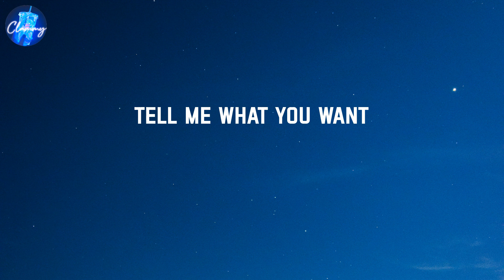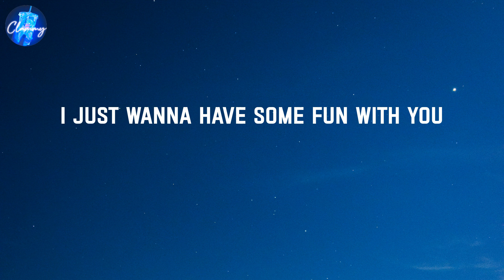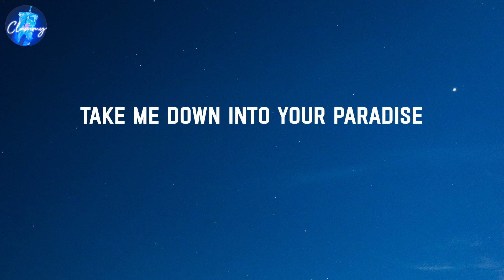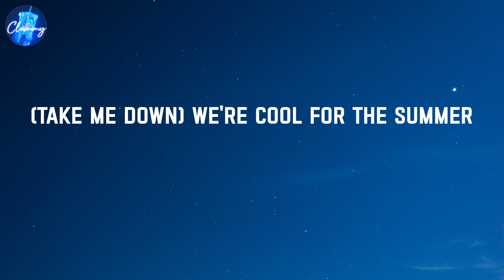Cool for the Summer - Demi Lovato (Lyrics)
Lyrics:
It's okay
(Ha)
Ooh
Ooh
(Ha)
Ooh
Ooh